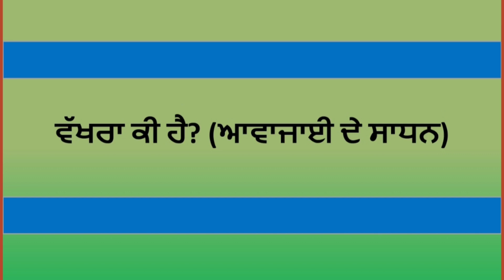ਵੱਖਰਾ ਕੀ ਹੈ ਆਵਾਜਾਈ ਦੇ ਸਾਧਨ